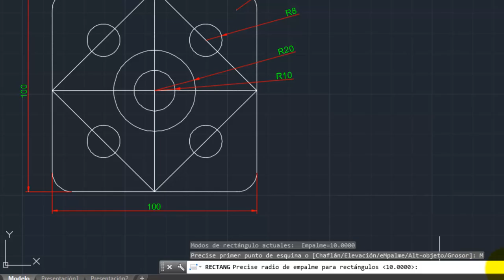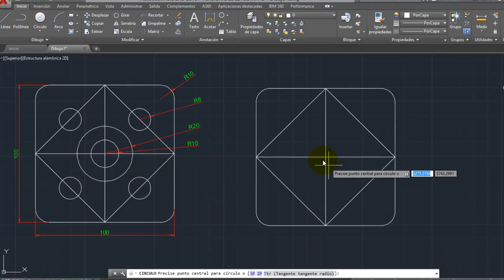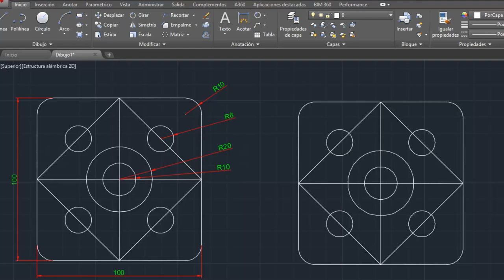Autocad Matriz Polar _ parte 08